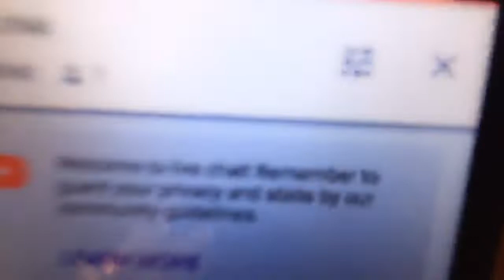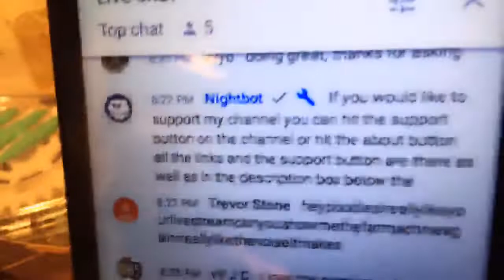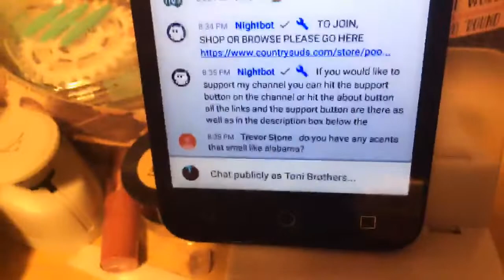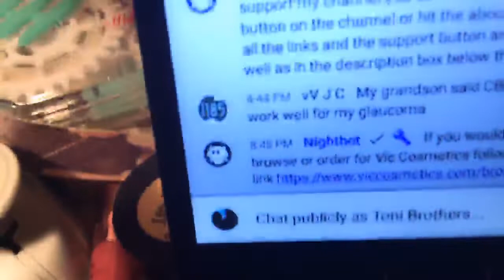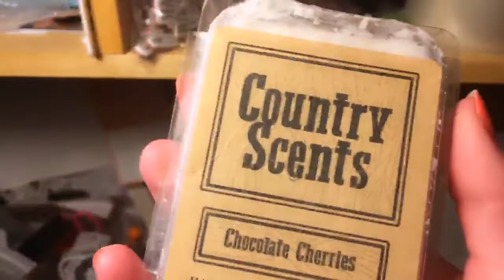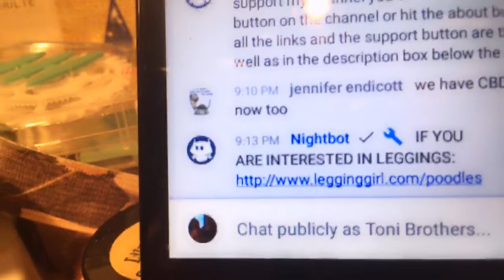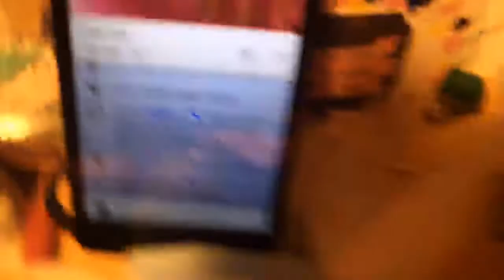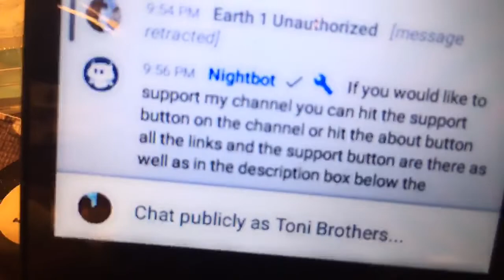Poodles Home Shopping Network!! LOL!